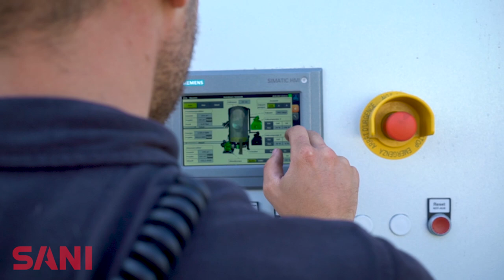SANI beim Airbeat One 2019 - eine Reportage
Zur Festivalzeit ist Hochbetrieb bei SANI! Unser Eventteam ist in ganz Europa unterwegs, um tausenden von Festivalbegeisterten eine gute Zeit zu bereiten - wie hier beim Airbeat One 2019! Ob mobile Raumlösungen Backstage im Artistbereich oder die ganzheitlichen SANI Service-Camps mit rundum-Sanitärservice für die Besucher - SANI baut auf, sichert den Betrieb während des Festivals und nimmt nach einem erfolgreichen Event alles wieder mit, um bei der nächsten Veranstaltung wieder am Start zu sein. Wir bei SANI sind Macher!